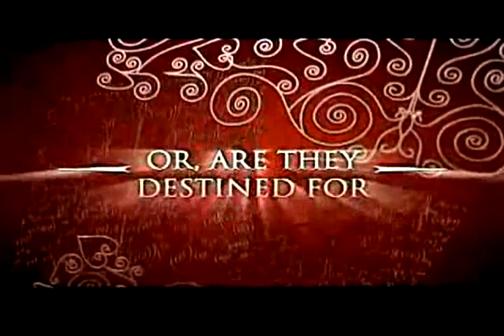A Series of Unfortunate Events - Game Trailer Mashup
I thought of doing this after seeing the second trailer for GTA San Andreas. I also added some TF2 sound effects for the lulz, most especially Spy Olaf. ^_^